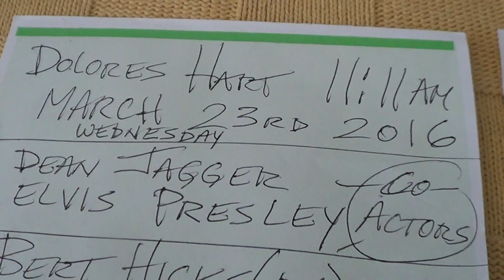Dolores Hart facts from Hollywood Joe - 7-20-2016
Here I am JOE NANIA also known as Hollywood Joe telling a few facts about a certain friend of mine DOLORES HART - the actress that turned NUN - SHE is now MOTHER DOLORES HART